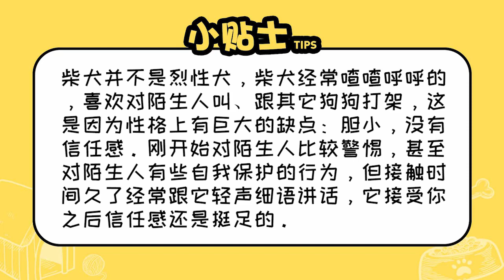柴犬是烈性犬嗎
柴犬不屬于烈性犬，柴犬喜歡對陌生人叫，跟其它狗狗打架，這是因為性格上有巨大的缺點，膽小，沒有信任感，剛開始對陌生人比較警惕，甚至對陌生人有些自我保護的行為，它自己本身只是有一個獵犬的性格。